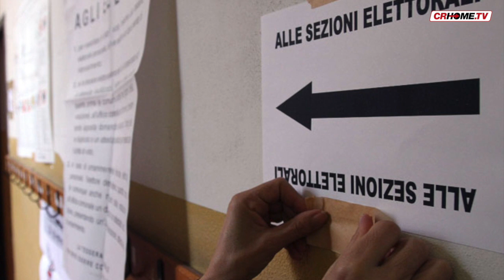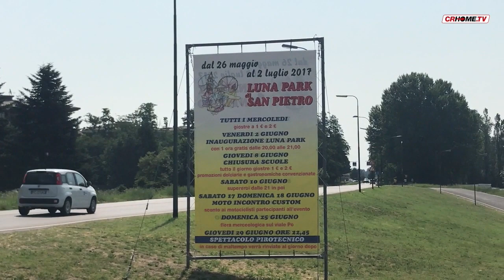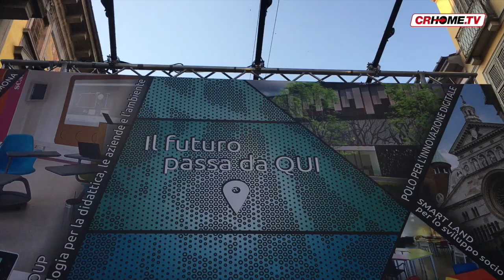TG CRHOME - EDIZIONE 12-6-2017